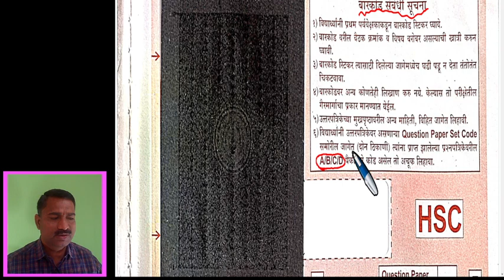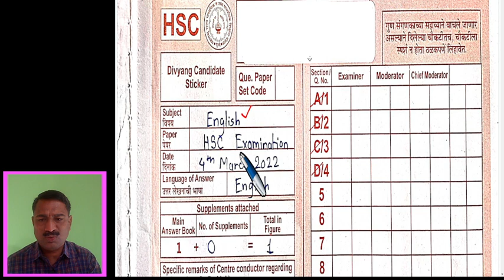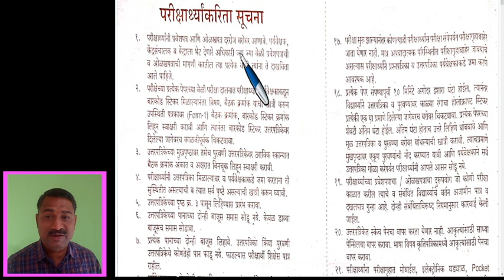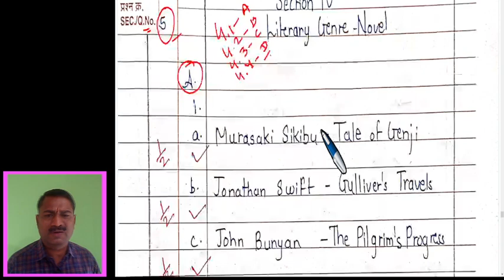12th English Paper Solution March 2022 | इयत्ता बारावी इंग्रजी कृतीपात्रिका मार्च २०२२ उत्तरपत्रिका